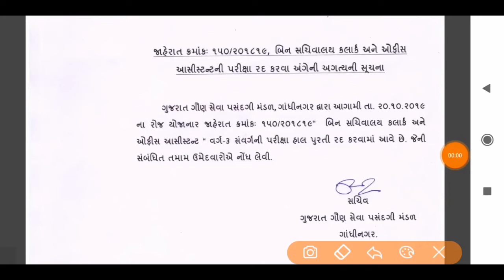બિન સચિવાલય પરીક્ષા મોકુફ રાખવામાં આવી જુઓ#mygoal#